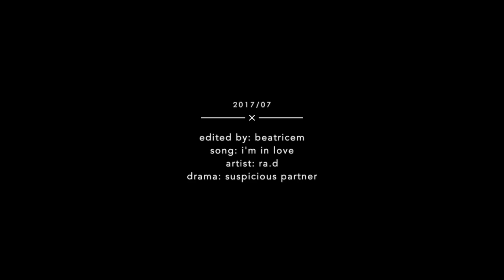Ji Wook + Bong Hee - I'm In Love ( Ra.D - 라디 ) [ Suspicious Partner / 수상한 파트너 ]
Drama: Suspicious Partner / 수상한 파트너 (SBS, 2017)
Song: I'm In Love
Artist: Ra.D [라디]